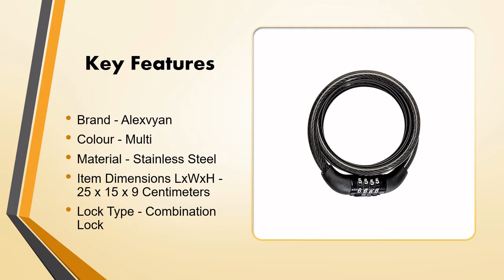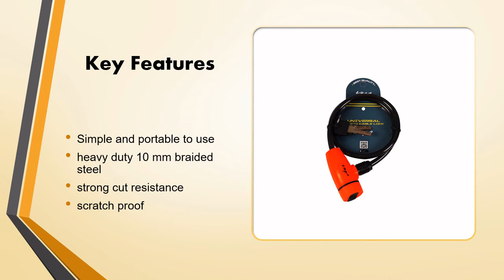Helmet lock for a bike with price - Top 5 Best Helmet Locks For Bike, Motorcycle, Helmet, Luggage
Helmet lock for a bike with price - Top 5 Best Helmet Locks For Bike, Motorcycle, Helmet, Luggage & cycle

5) AlexVyan Premium Black Heavy Bicycle 4 Letters Number Lock Combination Coiled Bike Steel Cable Lock Cycling Lock Bicycle Lock Accessories Helmet Lock

Brand - Alexvyan
Colour - Multi
Lock Type - Combination Lock

4) Bulfyss Cycle Cable Lock, Helmet Lock, Self Coiling 5 Digit Resettable Number Combination Cable Bike Locks, 4 Feet x 1/2 Inch, 2 Years Warranty

Brand - Bulfyss
Colour - Multi
Material - Metal

3) AllExtreme EXBHCL1 Heavy Duty Stainless Steel Helmet Lock Anti-Theft Luggage Secure Chain Lock Device with 2 Keys (Black)

Brand - Allextreme
Colour - Black

2) Vega Safety Cable Lock Dull Black Red

Simple and portable to use
heavy duty 10 mm braided steel
strong cut resistance
scratch proof

1) SteelBird 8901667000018 Key Helmet Cable Lock (Black)

Brand - SteelBird
Colour - Black

Do you always forget your helmet? Do you frequently lose your helmet? Or does it get stolen by somebody? There are many instances when we keep our helmet and forget it. It also happens that we keep the helmet on our bike, cycle, or motorcycle and come back only to find that our helmet has been stolen. This has become a common issue these days. Keeping your bicycle, luggage or helmet safe and sound has become a basic need. So, we bring to you the solution to this problem. A helmet lock can solve all the problems. It is an important requirement or needs especially when you own a two-wheeler vehicle, either a cycle, bike, motorcycle or scooter. It is necessary to wear a helmet when you ride on a two-wheeler to ensure your safety and to save yourself from the fine which is charged to the people who are caught without a helmet. Therefore, carrying a helmet is a must.
But it is also not possible that you carry your helmet everywhere you go. It also occupies your hands and can create trouble. So, if you carry a helmet, you must carry a helmet lock along with it. A helmet lock is a device that you can use to lock your helmets with the bike safely. They are portable and can be taken anywhere you go. While having this tool, you don't need to carry your helmet along with you everywhere and there is no such case that you would forget your helmet somewhere. They keep your helmet and bike secure in the parking lot when going to work or somewhere else. When you go shopping you don't have to carry a helmet and can do your shopping effortlessly with both hands-free.

Helmet lock is often referred to as motorcycle helmet lock as they are usually designed for securing helmets to motorcycles. The helmet lock has come into use a lot during this time. It was made to protect the helmets from getting lost or stolen. Apart from securing a helmet, this helmet lock has many other uses and advantages as well. We will look in brief at all the advantages and uses of helmet locks. Let us tell you what are the different advantages of a helmet lock.
Advantages of helmet locks
Helmet locks, apart from being used in securing helmets, have many other advantages. Let's look at what they are:

Portable - We all desire tools that are handy and can be carried everywhere. Portable things make life much easier. A helmet lock is a small, handy tool that can be carried easily. They are lightweight and do not feel like a burden. You carry them always, along with your helmet and use them whenever required.

Secure helmet - This is a feature about which we have been discussing since the start. You need to just lock your helmet and it's done. The cases of forgetting and stealing of helmets are high and it is human tendency to keep things somewhere and forget to carry them back. Hence, a helmet lock keeps your helmet along with your two-wheeler and removes the doubt of getting your helmet stolen or misplaced.